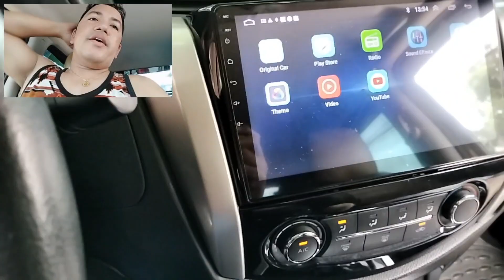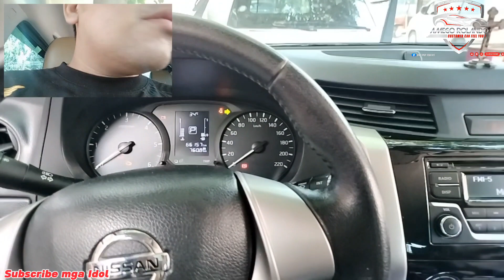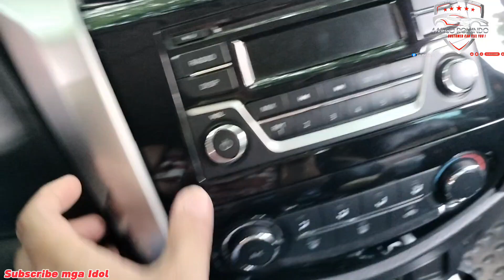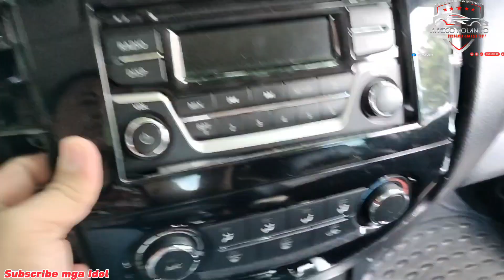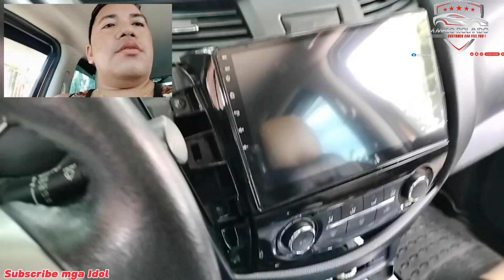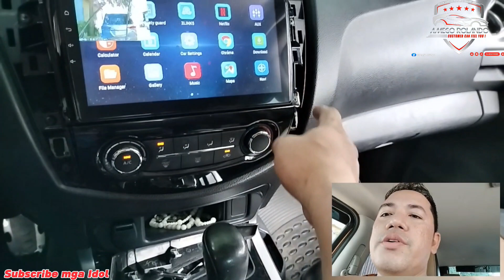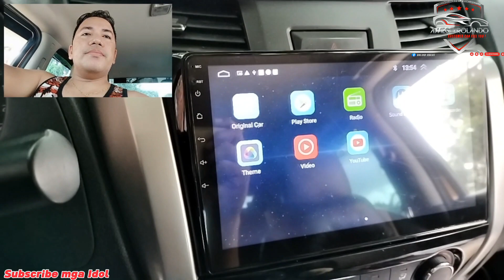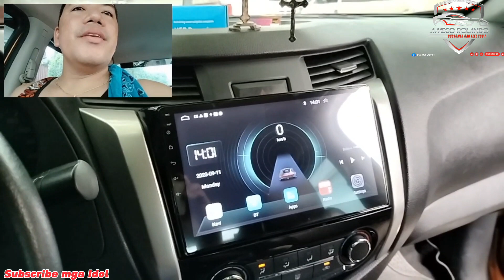NISSAN NAVARA INSTALLATION OF ANDROID 13 HEAD UNIT W/ CAMERA and Carplay